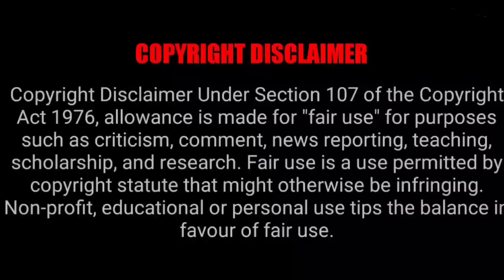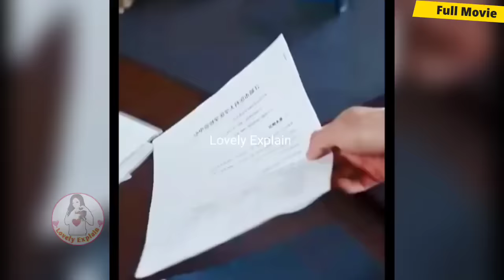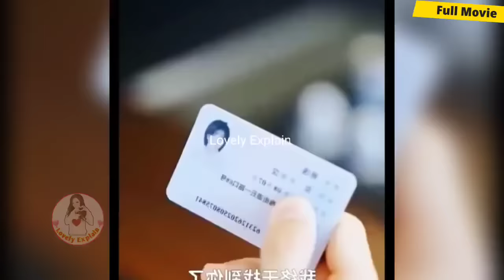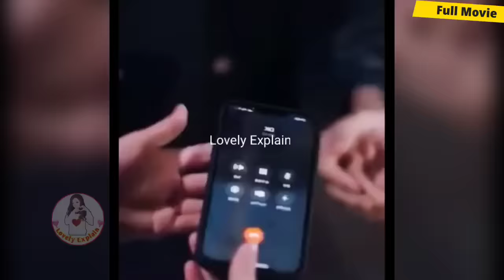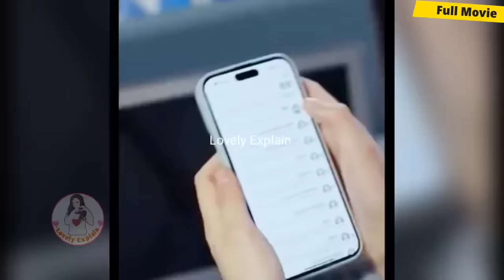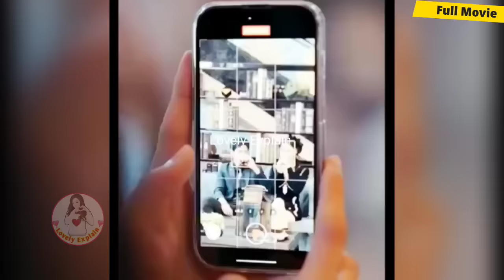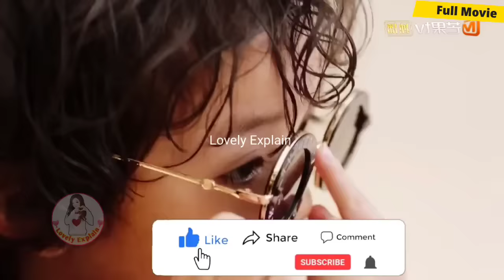5 Cute Kids help Mommy look for boyfriend,not expect to find her own CEO Daddy...Movie#lovelyexplain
Hello everyone this our channel♥️ Lovely Explain ♥️ here you watch latest Korean and Chinese dramas explaination in your language Hindi .